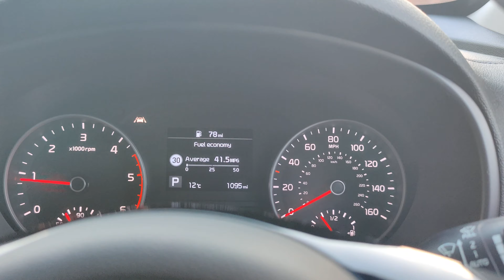Kia Sportage '2' - MH21AOD